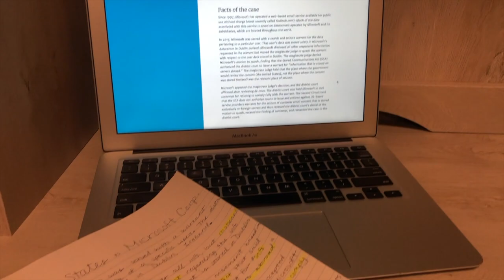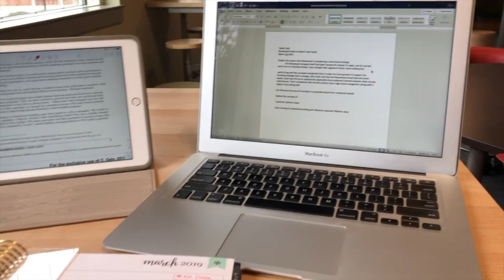VLOG #1 | First Day Back from Spring Break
Hi y'all! I hope you enjoy this Monday vlog, I apologize in advance for it being so boring. I just came back to school from Spring Break and felt like vlogging so here it is!